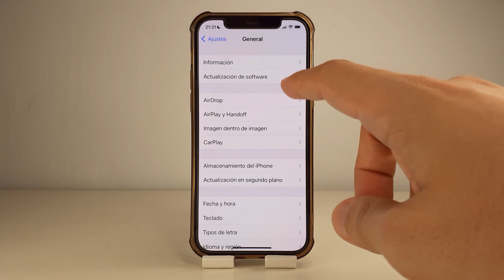COMO CAMBIAR HORA IPHONE 12 PRO Y 12 PRO MAX 🟢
En este VIDEO TUTORIAL TE ENSEÑARE COMO CAMBIAR HORA IPHONE 12 PRO Y 12 PRO MAX.

Mis TUTORIALES son muy RAPIDOS y te los enseñare SIN PERDER EL TIEMPO así que quédate para que APRENDAS COMO CAMBIAR HORA IPHONE 12 PRO Y 12 PRO MAX.

Espero que este TUTORIAL de COMO CAMBIAR HORA IPHONE 12 PRO Y 12 PRO MAX te HAYA SERVIDO. Si te sirvió.. te agradecería MUCHO que me dejases un gran LIKE.